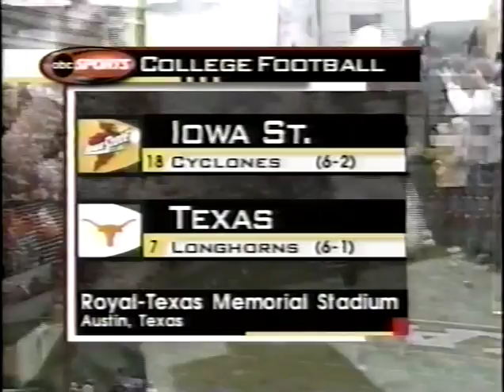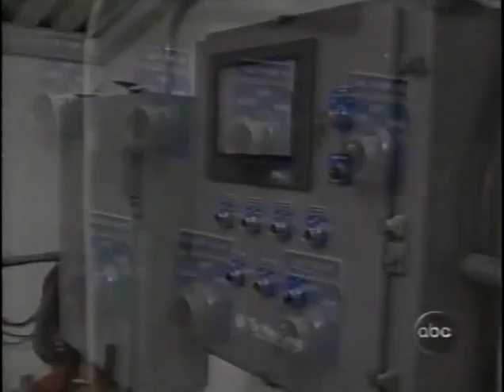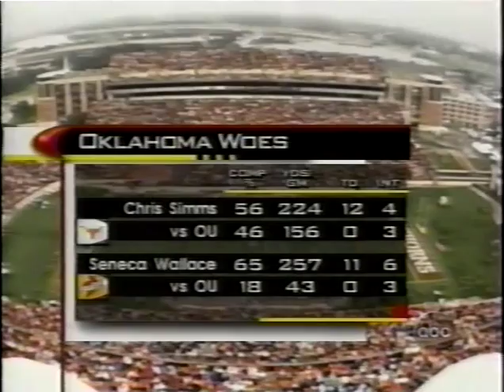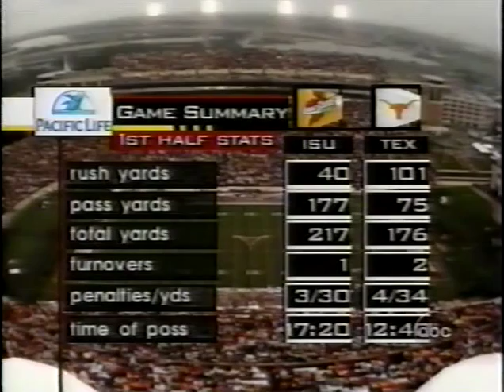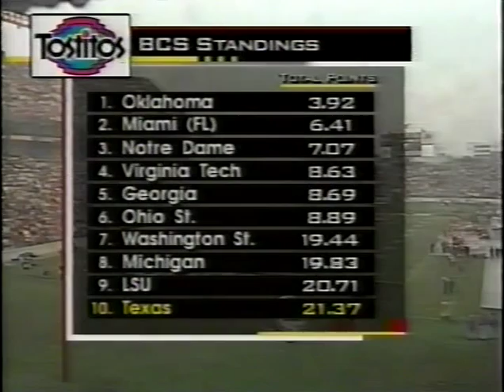Texas v Iowa State 2002